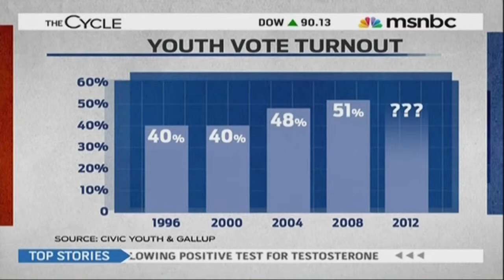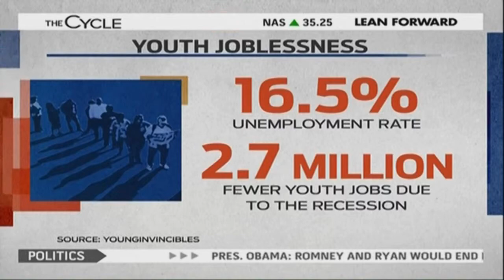English News - Connor Toohill Talking about the Youth Vote